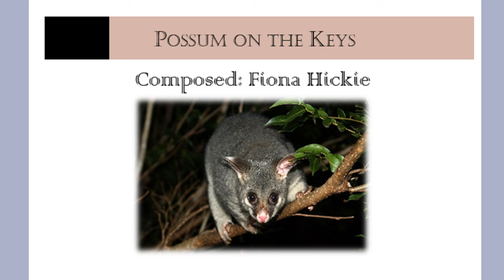Possum on the Keys: for flute and piano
A  preview score of a piece for flute and piano.
The possum is an Australian native animal. It is a nocturnal animal that has adapted well to city life, being quite happy living in the roofs of houses. This piece represents the possum creeping about at night time looking for food. It is inspired by an experience I had with a baby possum one night, when I woke up to the strings on my grand piano being played. The young possum had come down my chimney and was looking for an escape from the rain. It was also fairly unhappy with being placed outside again.

Image: Wiki – Brisbane City Council